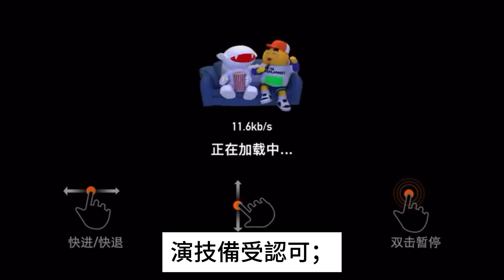《私藏浪漫》1 —40全集搶先觀看：張佳寧魏哲鳴演繹“十年暗戀成真”上演“辦公室隱婚”日常#私藏浪漫#張佳寧#魏哲鳴#王真兒#周澄奧#代雲帆#柯穎